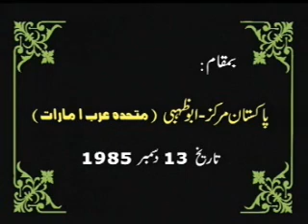(1/12) Aml-e-Saleh (Abu Dhabi) Dr. Israr Ahmed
A Public Lecture by Dr. Israr Ahmed at Abu Zahbi U.A.E

Tanzeem-e-Islami Quran Academy Markazi Anjuman e Khuddam ul Qur'an Lahore IRF Peace TV Urdu Qtv Dr. Zakir Naik